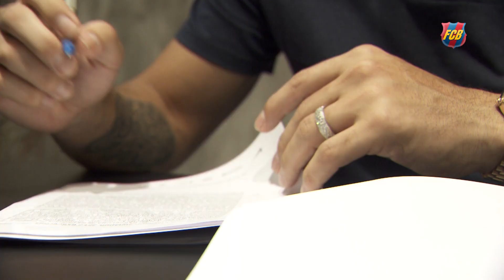FCB Basket Carlos Arroyo, new FCBarcelona player